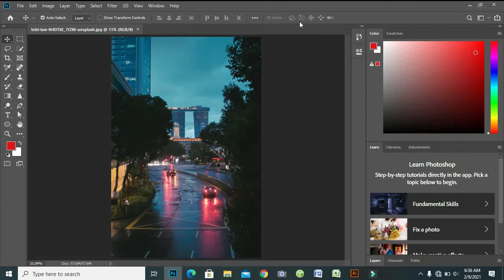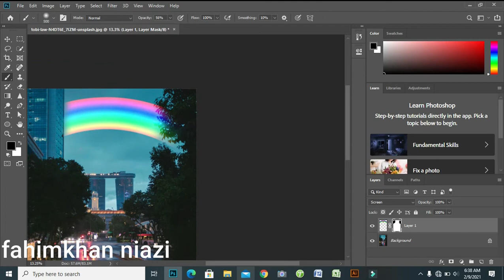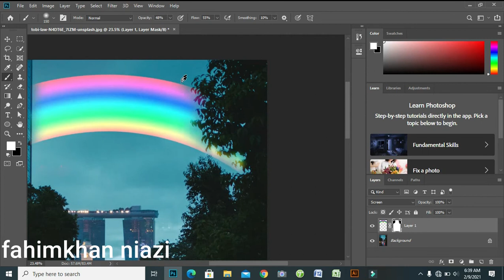How to make a RAINBOW in Photoshop EASILY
In this fun tutorial I will show you how to make a realistic rainbow in Photoshop in two different ways.

I didn't provide any files for this tutorial because you can work on literally any photo that you want from internet for practice.